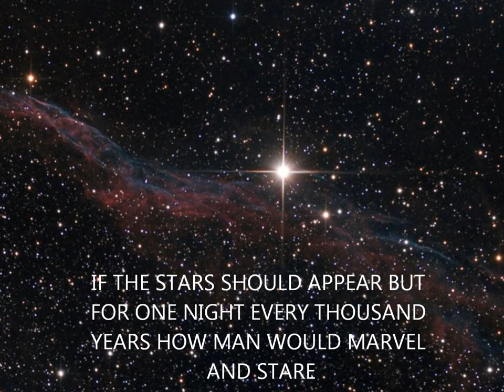Tranquility Schiller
I LOVE THIS ,i hope you will like it :)))) i do not own this  edited by sandra :))